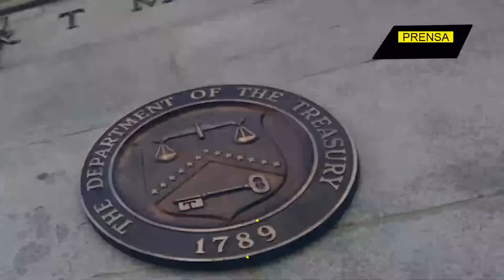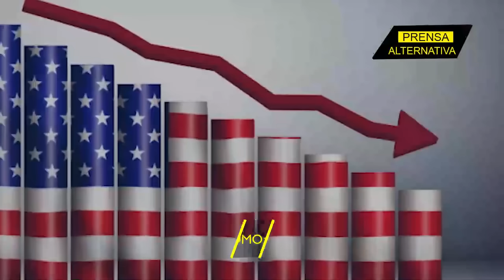Bonos en caída libre!!!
En una escena que trae a la mente las agitaciones de tiempos pasados, los rendimientos de los bonos del Tesoro estadounidense han sufrido una dramática caída, exponiendo las fisuras ocultas en la economía que se jactaba de ser la más poderosa del planeta. La fe en una recuperación económica se tambalea, mientras tanto inversores como ciudadanos comunes sienten las repercusiones de estas caídas en su día a día.
Abridora:

Director General: Juan José del Castillo - El Jota
Jefe de Prensa: Enzo Anchante REV100001JP01
Jefe de Redacción: Fabrizzio Torres REV10001JR
Redactor: Sebastián Anchante

Org
REF12JR1
L01
E07
jul2024PA

Info0
Pr1
RA1012
Loc1
Edt7